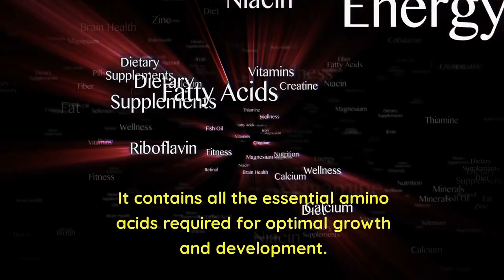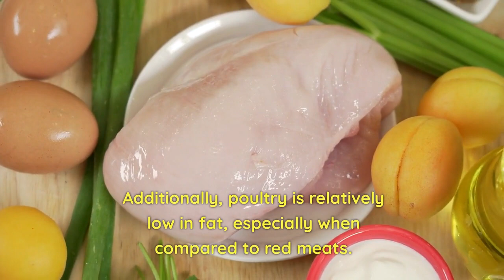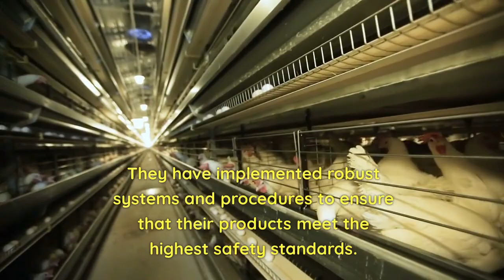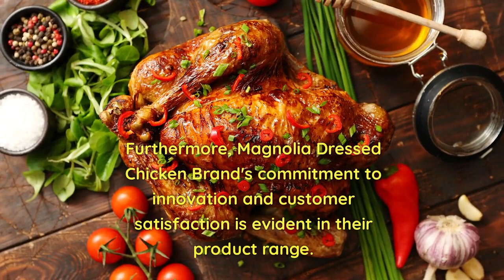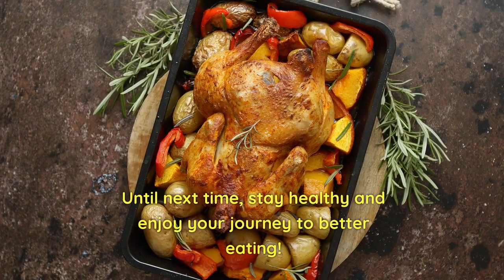Why Choose Magnolia Dressed Chicken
Why choose the leading brand